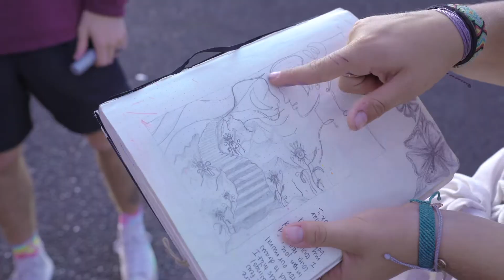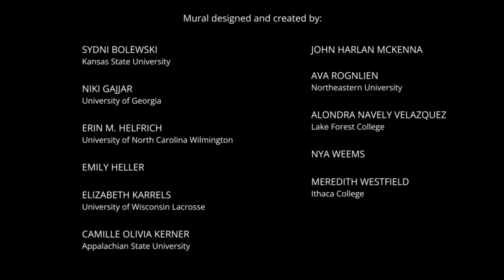Course: Mural painting and public art. Study Abroad at VERITAS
Learn about the final  project of the students from the course: Mural painting and public art, with the expert: Mauricio Herrero, here at Universidad Veritas.